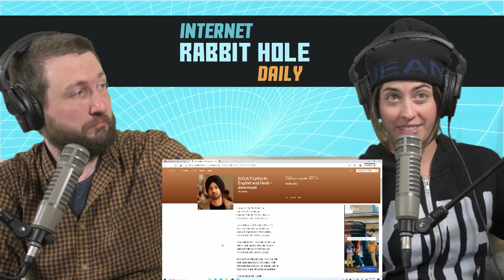Diljit Dosanjh - G.O.A.T. (Official Music Video) REACTION | Internet Rabbit Hole Daily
After their "Born to Shine" - G.O.A.T. reaction, Internet Rabbit Hole Daily felt they were born to react to more Diljit Dosanjh! Join us for our second Diljit Dosanjh reaction, this time to the single "G.O.A.T.", from the so called album!!